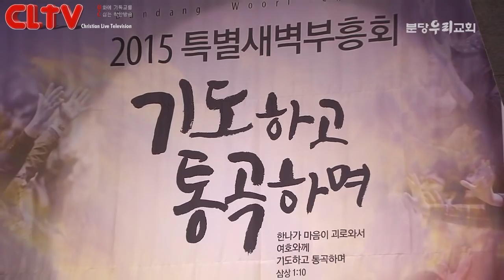CLTV파워메시지_2016.7.24 (대체설교) 분당우리교회(이찬수 목사) '기회 주실 때'